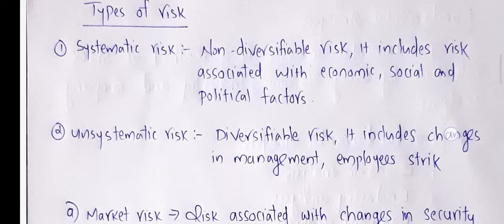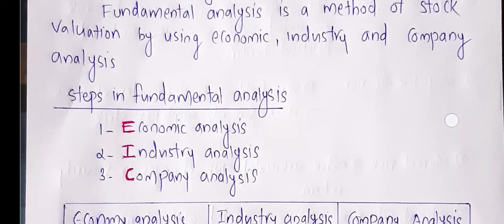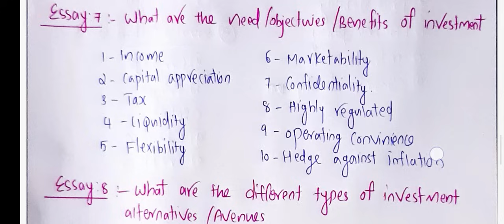FUNDAMENTALS OF INVESTMENT | SURE ESSAY TOPICS | BCOM | FINANCE | CALICUT UNIVERSITY | EASY TIPS